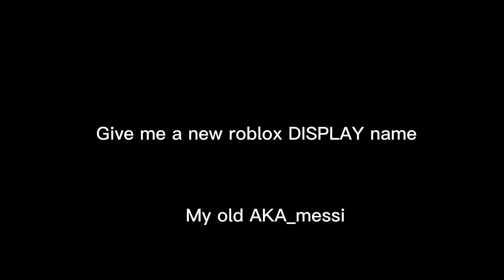I need a new roblox display name